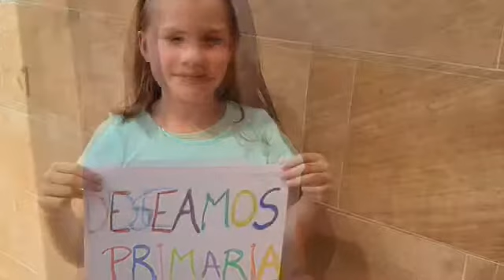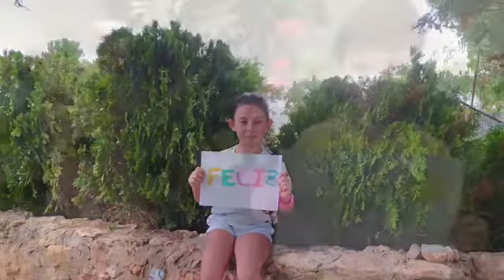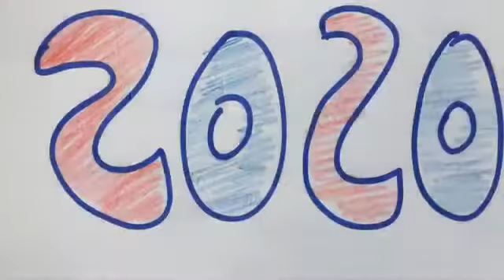Feliz Verano 2º Primaria CDM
Los alumnos de 2º de primaria desean a sus compañeros de primaria y a toda la comunidad educativa un feliz verano.